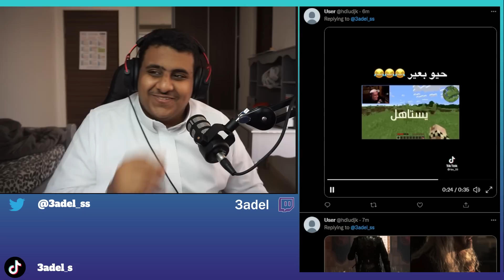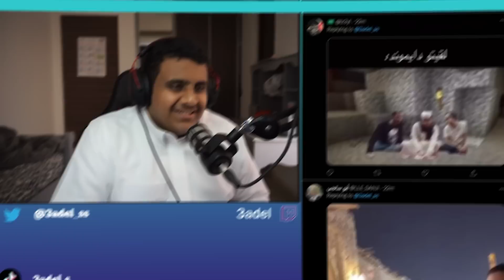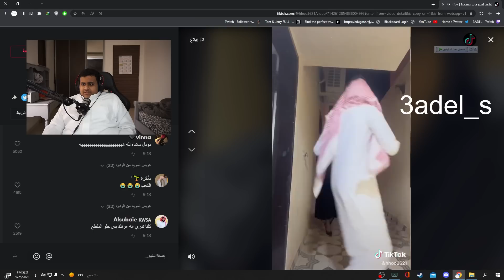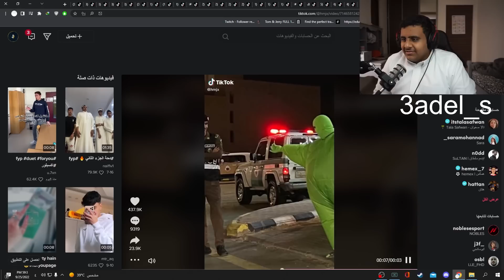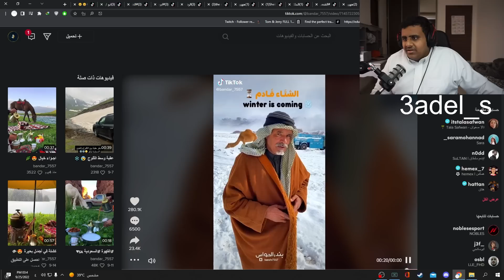ميمز المتابعين | سبيد المجنون ! 😂😅